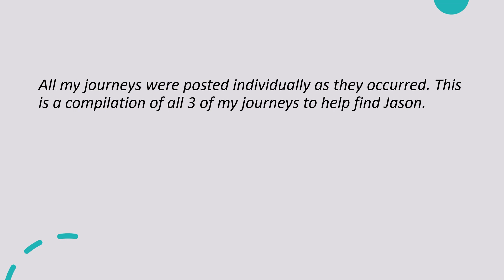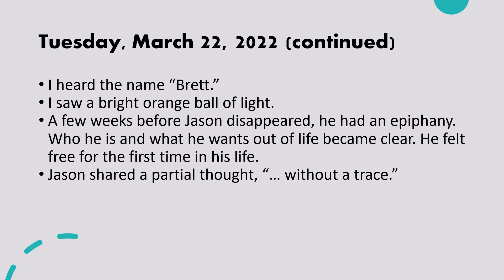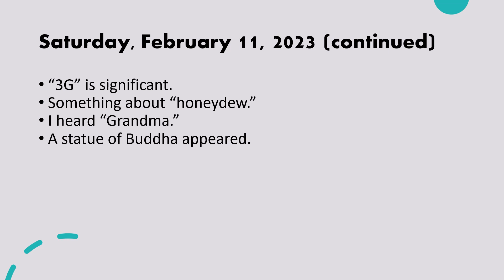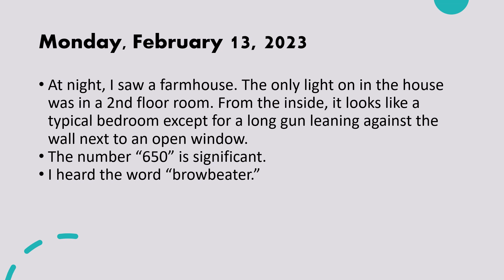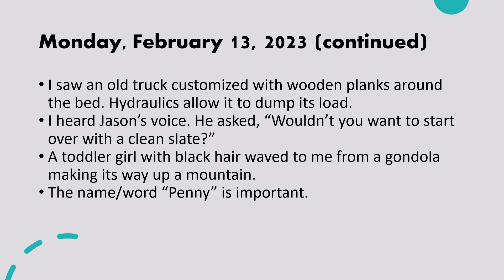Where is Jason Landry? [COMPILATION of journeys 1-3]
Jason Landry, 21, was last seen on December 13/14, 2020, in Caldwell County, Texas.

After receiving chemo therapy and having surgery to treat cancer, I was gifted/cursed with precognitive visions and knowledge of events that I had no way of knowing in the traditional sense. Through meditation and shamanic journeying, I’m learning to “go deeper” to find answers to specific questions. In 2020, after losing my son, I wondered if it was possible for me to bring closure to the loved ones of missing persons. I started journeying and recording everything I saw and heard.